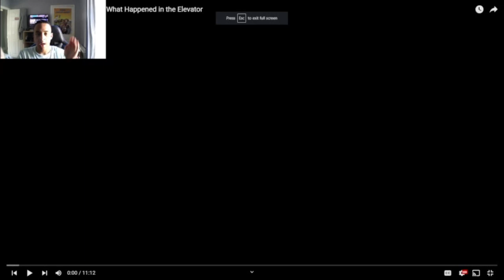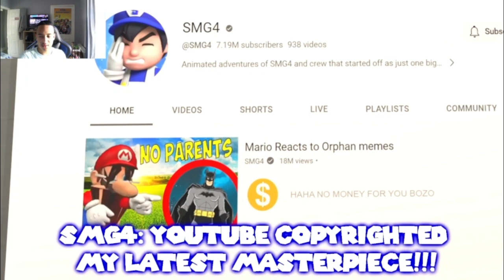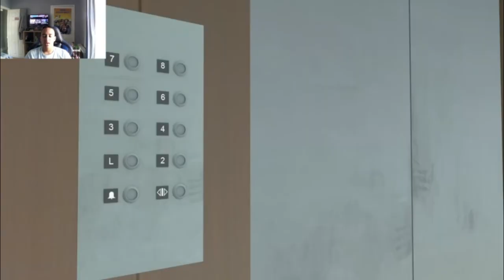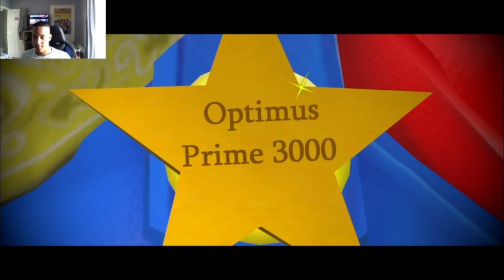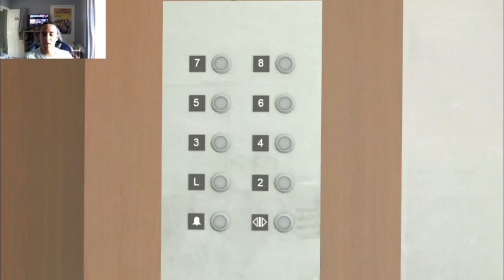Sussan Is Back Smg4 We Don't Talk About What Happened In The Elevator [Reaction]